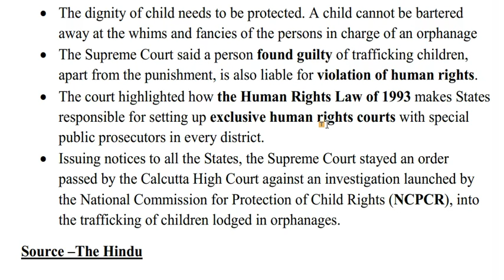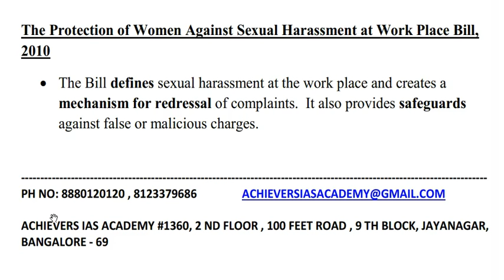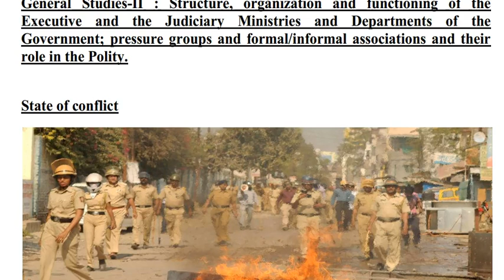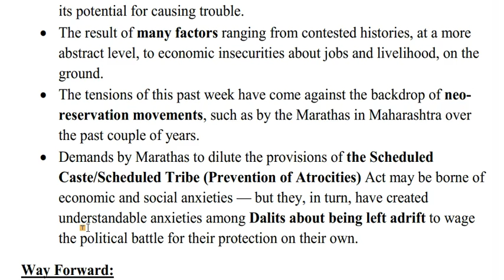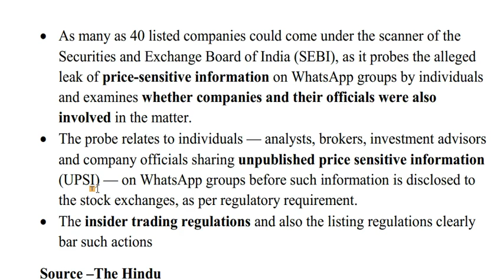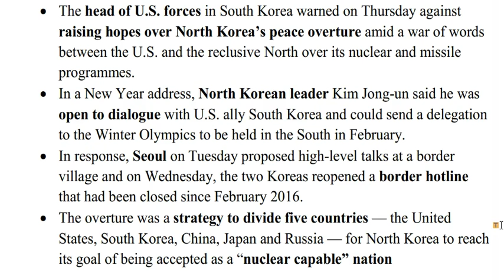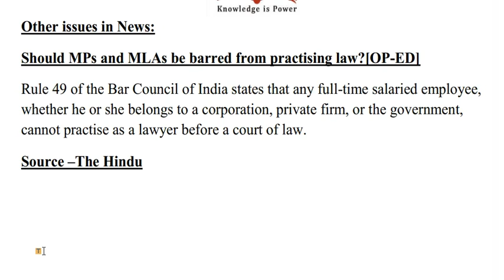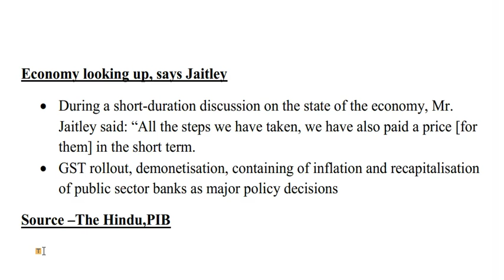THE HINDU, PIB CURRENT AFFAIRS ANALYSIS